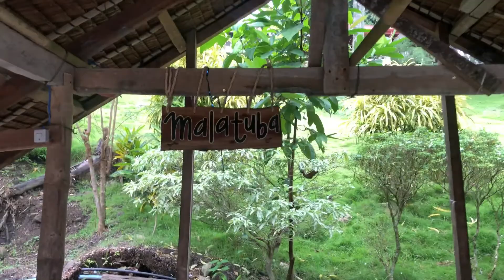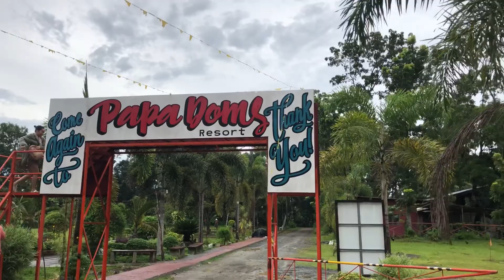Papa doms resorts lambunao Iloilo